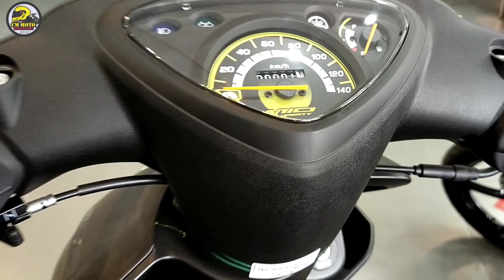Yamaha Mio Sporty 2021 Model Specs & Features | Srp 67,900 | Walkaround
Yamaha Mio Sporty Specs & Features |2021 Srp 67,900 | Walkaround